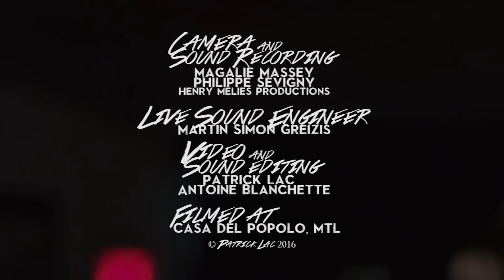Patrick Lac & South Heaven - Goddess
Recorded live at Casa Del Popolo, Montreal - 18/11/15
Camera and Sound Recording : Magalie Massey & Philippe Sevigny (Henry Melies prod.) / Live Sound Engineering : Martin Simon Greizis / Video and Sound Editing : Patrick Lac & Antoine Blanchette